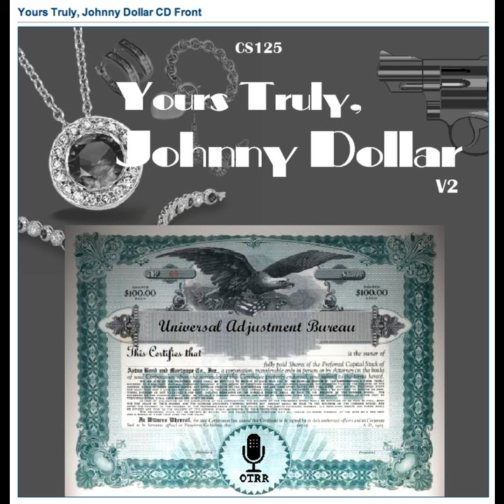Yours Truly, Johnny Dollar - 560703 427 The Midas Touch Matter - Ep 2